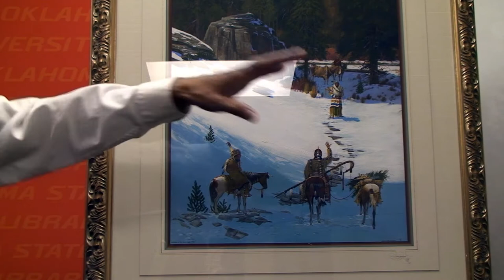Merlin Little Thunder: Oklahoma Native Artists (second interview)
Merlin Little Thunder is Cheyenne and has been a professional artist for many years and his work Bringing the Sand Creek Pipe is a depiction of the response of the Cheyenne to the Sand Creek massacre. He talks about this work in particular and his emphasis on details. He provides historical context and explains his purpose in creating the artwork. He discusses some of the ways of the Cheyenne tribe and points out that he tries depict accuracy in his work.